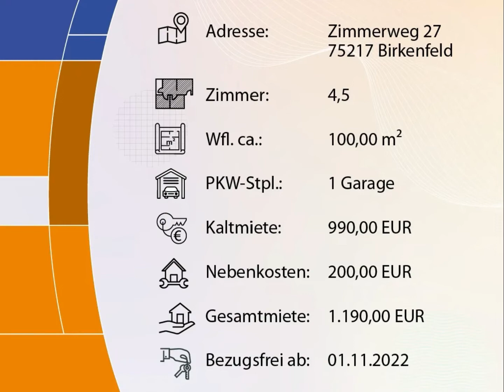Schöne Helle 4,5 Zimmer Wohnung mit Garage und Panoramablick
Neu in der Vermietung!
4,5 Zimmer Wohnung mit Panoramablick in 75217 Birkenfeld-Gräfenhausen.
Das Haus besticht durch einen wunderschönen Eingangsbereich im Treppenhaus. Nach dem Öffnen der Wohnungseingangstür gelangen Sie in den großen Dielenbereich, von dem aus Sie die Küche, die 3 Schlafzimmer sowie den großen Abstellraum erreichen können. Über die Küche gelangen Sie ins Ess- und Wohnzimmer sowie das moderne Tageslicht-Badezimmer und das Gäste-WC. Ebenso erreichen Sie über das offene Esszimmer den Zugang zum Garten.

In der Wohnung besteht die Möglichkeit, den Einbau eines Holzkaminofens.
Zur Wohnung gehört eine große Garage.
Interesse geweckt? Rufen Sie uns an oder schreiben Sie uns eine E-Mail.